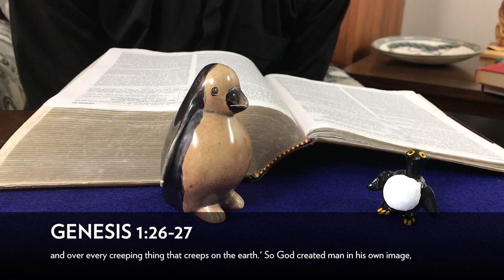Old Testament Week 3c; Image and Likeness